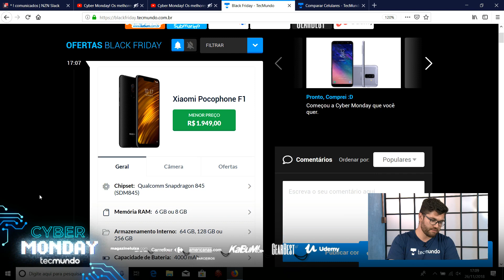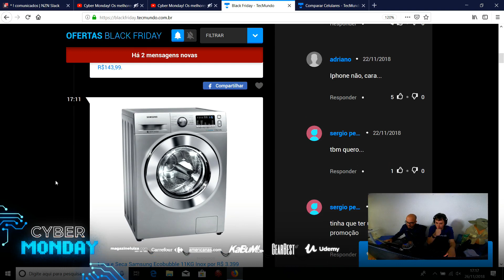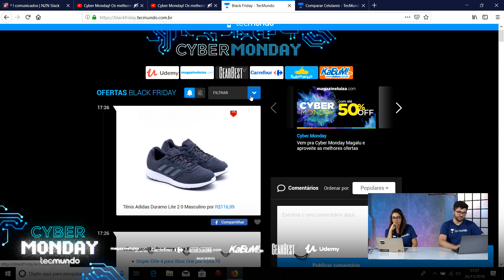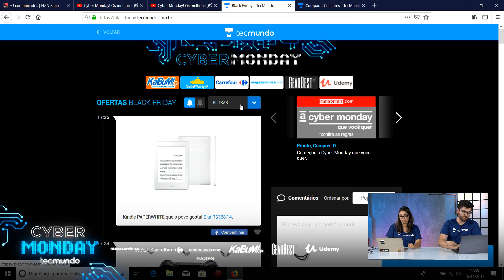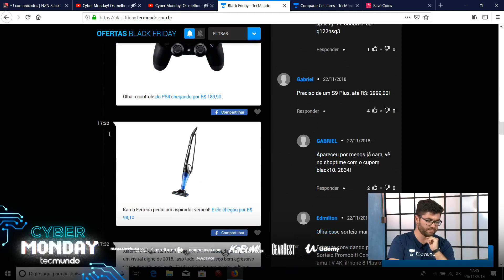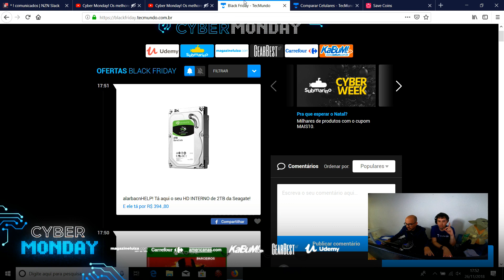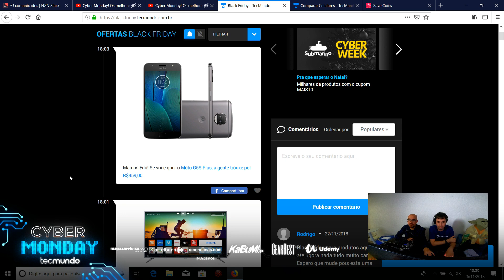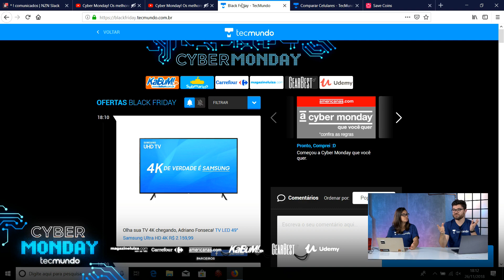Cyber Monday! Os melhores produtos pelo menor preço AO VIVO as 17h - TecMundo no VOXEL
Acompanhe também o feed de OFERTAS AO VIVO no nosso

#[Tipo: Cobertura de Eventos]